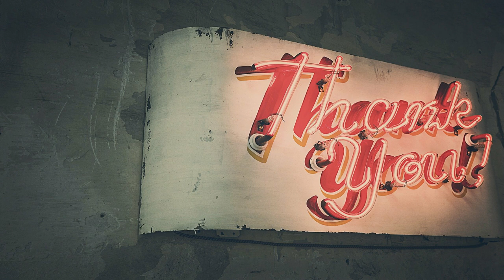Top 10 UK Universities | Meet the UK's Top Universities | 2022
Top 10 Universities in the UK among 130 UK universities. The UK is the world’s second-leading study destination for international students who wants to study abroad.

Keep eyes on your Heart 💝💝

(amazon India)
(amazon UK)

credited to:
Artist- Tobu & Intro
Song -  Sunburst